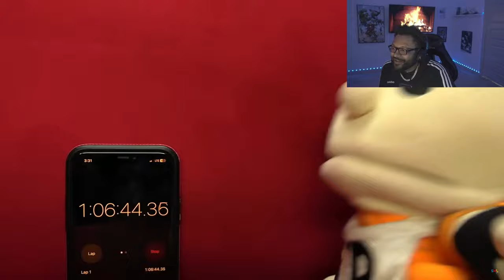SML Junior Cheats On Penelope! *REACTION*